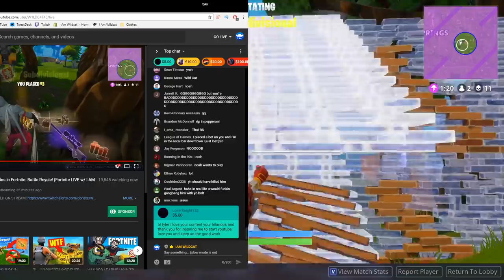*NEW* CROSSBOW and Valentine's Day Skins in Fortnite: Battle Royale! (Fortnite LIVE w/ I AM WILDCAT)